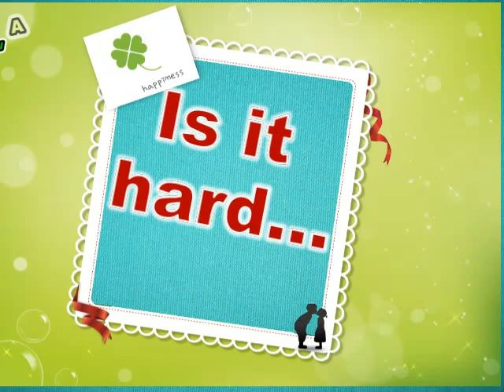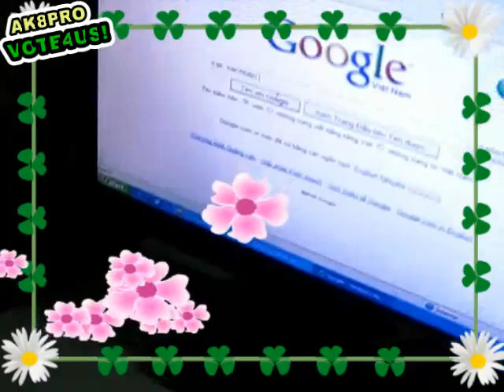LET'S PROTECT OUR ENVIRONMENT LIKE AK8PRO!!!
Đây là danh sách thành viên tham gia vào clip
1.Diễn viên chính: ĐỖ TRƯỜNG HUY
2.Diễn viên phụ: LÊ THỊ PHƯƠNG THOA, TRƯƠNG THỊ MỸ HOA, PHẠM THỊ NGỌC DIỆP, VÕ NGUYỄN BẢO TRÂN, TRẦN ANH DUY
3.Nhà sản xuất: VÕ NGUYỄN BẢO TRÂN, PHẠM THỊ NGỌC DIỆP, VŨ THỊ THANH HUYỀN
Mục đích của việc làm clip này là để tham gia cuộc thi NGÀY THÂN THIỆN VỚI MÔI TRƯỜNG CỦA BẠN do ĐH RMIT tổ chức!